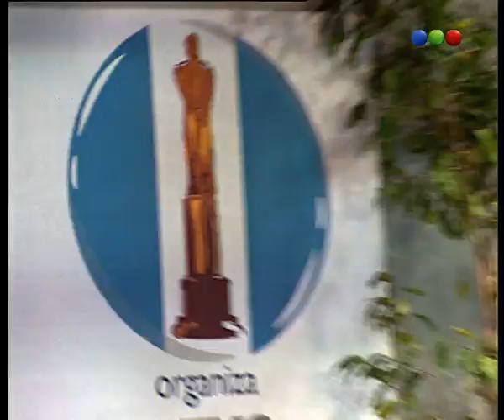Jazmín, Diplomas del Martín Fierro - Versus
No te podes perder una nota increíble, de la mano de Jazmín, te traemos todo la intimidad de la entrega de los diplomas por los Martín Fierro